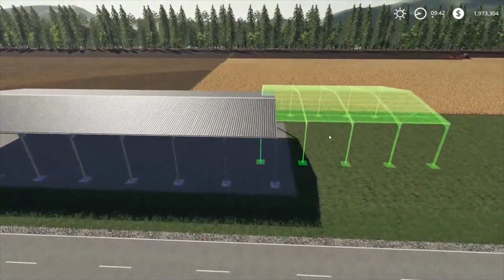Michigan Sugar Beet Farm - Timelapse Build - FS19 - VOID SAVE FILE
Michigan Sugar Beet Farm - Timelapse Build - FS19

System Components:

CPU: Intel® Core™ i7 5930K
CPU Cooler: Corsair Hydro Series H100i CPU Cooler
Motherboard: MSI X99S Gaming 7 Motherboard
Graphics: 2x MSI GeForce GTX 980 Gaming 4GB in SLI
Memory: G.Skill Ripjaws 4 F4-2400C15Q-16GRR 16GB (4x4GB) DDR4
Solid State Drive: Samsung 850 Pro Series 256GB SSD
Hard Drive: Seagate Barracuda 2TB ST2000DM001
Case: Phanteks Enthoo Luxe Black
Power Supply: Seasonic X-1250 80Plus Gold 1250W
Cable Kit: PCCG Sleeved Cable Extension Kit Black
Additional Cable: PCCG Sleeved 45cm PCI-E 6+2pin Cable Red
Additional Lighting: Phanteks Multi Coloured LED Strip 1m
Fans: Corsair Air Series AF120 Quiet Edition Case Fan
Additional Fans: Corsair Air Series SP120 Quiet Edition PWM Twin Pack
Operating System: Microsoft Windows 8.1 64bit OEM